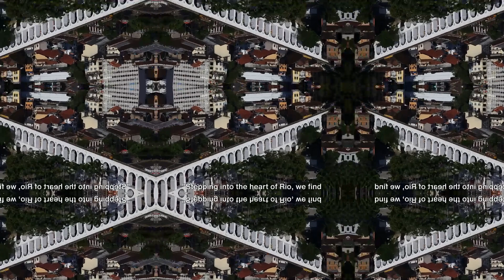Rio de Janeiro City_Brazil's Vibrant City! | Travel guide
Discover Rio de Janeiro: Your Ultimate Guide to Brazil's Vibrant City! | Must-See Highlights
Embark on an unforgettable journey through Rio de Janeiro, Brazil, with this immersive YouTube short. From the iconic Christ the Redeemer statue to the breathtaking views from Sugarloaf Mountain, experience the rich culture, stunning beaches, and vibrant energy that define this world-renowned city. Join us as we explore the colorful streets of Copacabana, dance to the rhythm of samba, and soak up the sun on the famous shores of Ipanema. Whether you're dreaming of your next adventure or simply seeking wanderlust inspiration, Rio de Janeiro promises an unforgettable experience for every traveler.